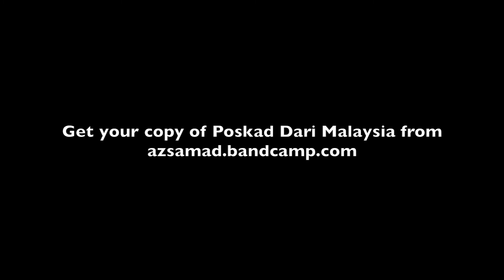Pinata (Jazz Blues Fingerstyle Guitar) - Az Samad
Live at Gaslight Cafe and Music
Video by Tang